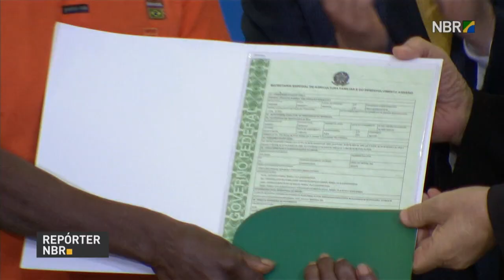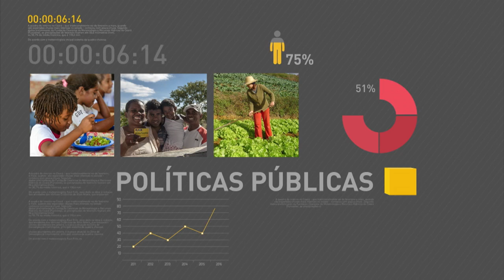Michel Temer agradece colaboração do Congresso pela aprovação da Reforma Trabalhista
REPÓRTER NBR 10H - 12.07.17: Senado aprovou, na noite desta terça-feira (11), a Reforma Trabalhista. Em declaração à imprensa, presidente Michel Temer agradeceu a colaboração do Congresso e disse que essa é uma vitória do Brasil. E mais: Sancionada lei que simplifica o processo de regularização fundiária no país.